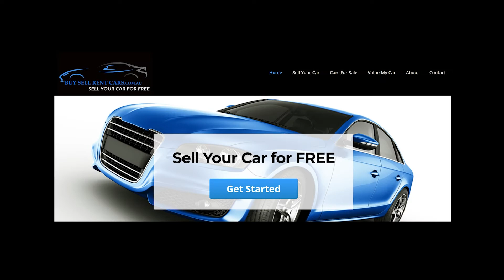Ian Botham and Graham Yallop Classic Catches Dennis Lillee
This video features Ian Botham and Graham Yallop taking a Classic Catch. It also features Dennis Lillee.